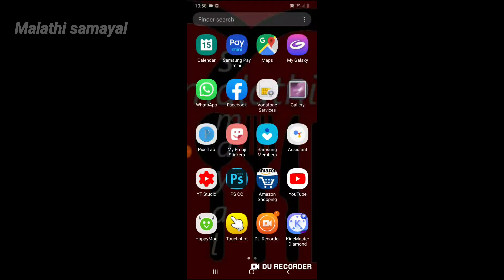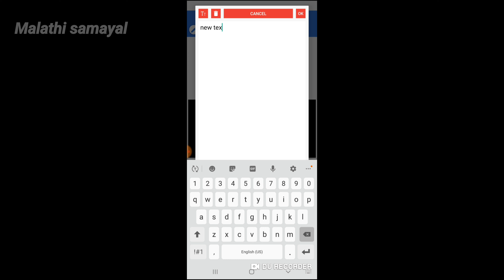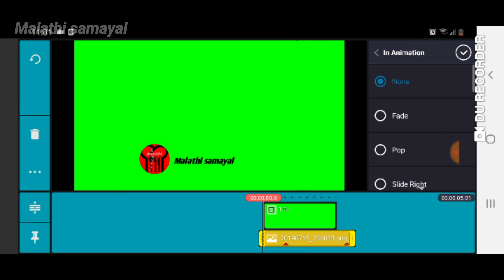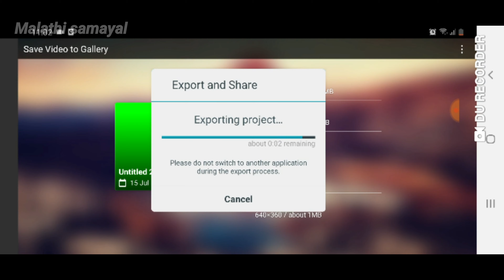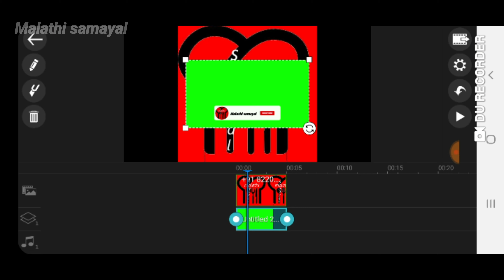புதிய YouTubers கான பயனுள்ள தகவல்கள்/ new Youtubers editing news